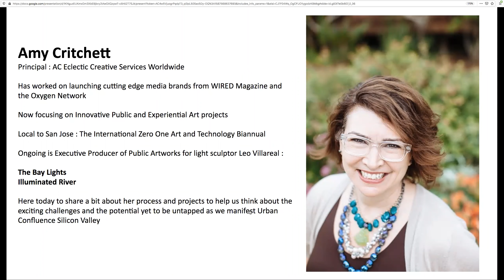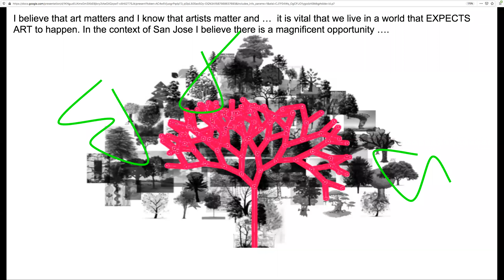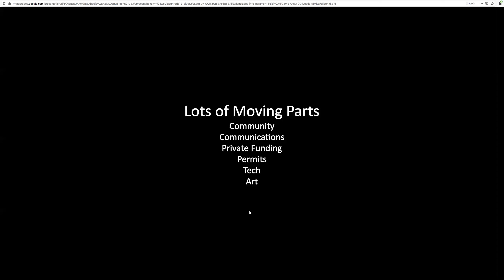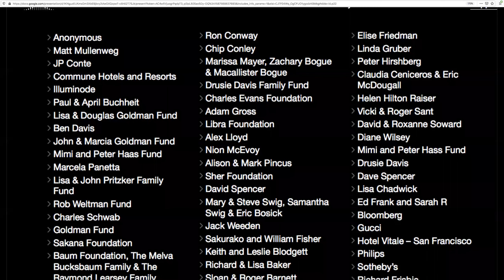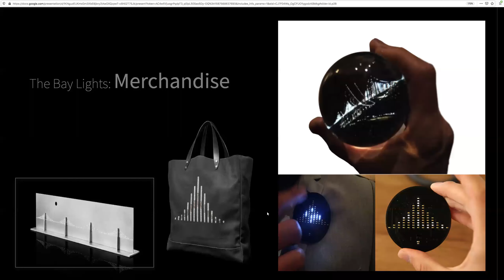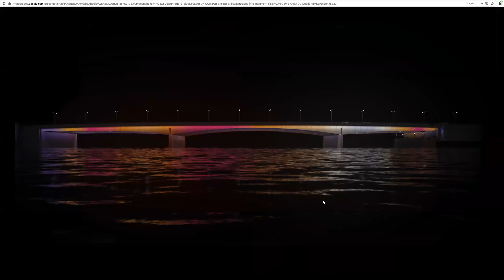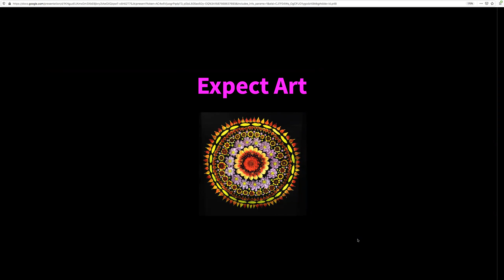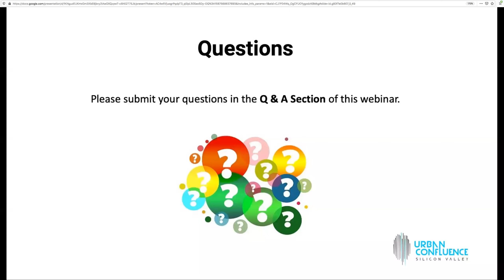Deadline Extension Update Webinar with Amy Critchett 04/23/20